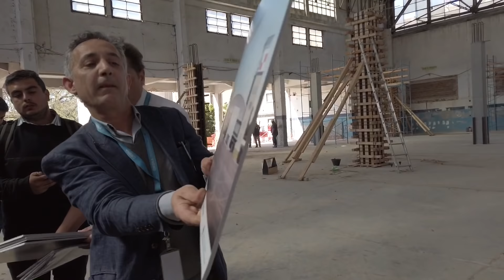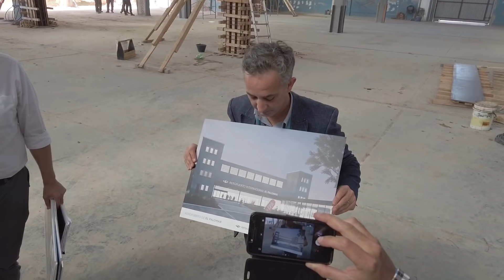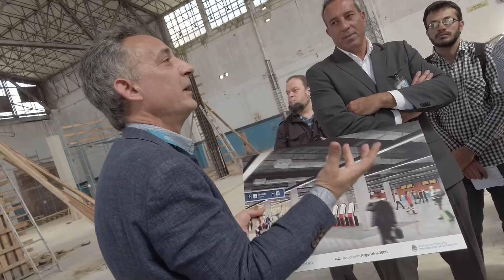Aeropuerto El Palomar - obras y problema de restricciones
El 17 de septiembre se hizo una recorrida de prensa por el aeropuerto de El Palomar para mostrar donde estará la nueva terminal.
Luego de eso los CEOs de Flybondi y Jetsmart, más el intendente de Morón y el ministro de transporte de la Nación hablaron sobre la restricción operativa que tendrá el aeropuerto a fines de septiembre.
Buscan que no se aplique porque afecta a los trabajos que se generaron como así también a la operatoria y rentabilidad de las empresas

IPHONE XS y el DJI Osmo Pocket